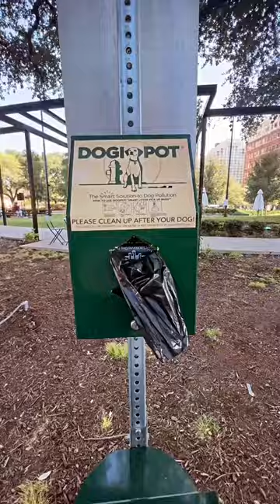Shop Local at the Downtown Dog Market this Small Business Saturday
The Dog Guide San Antonio's Downtown Dog Market is moving to Small Business Saturday.

Join us from 10 a.m - 2 p.m. on Saturday, Nov. 26 at Legacy Park in Downtown San Antonio for FREE coffee, live DJs, and dog-friendly vendors.